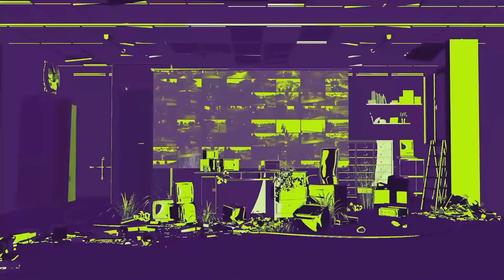외쳐!! EE킬!!｜위클리 서바이벌 WEEK3 MATCH7｜PWS: EAST ASIA Phase 2